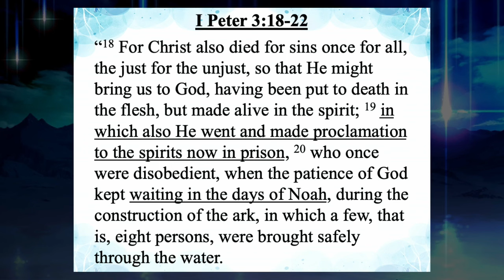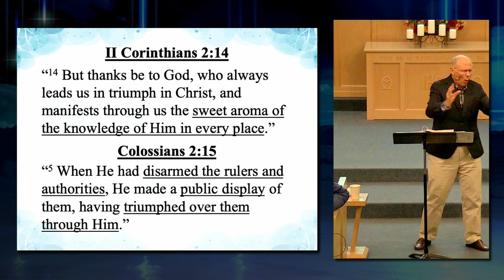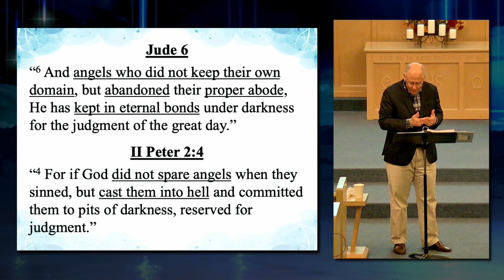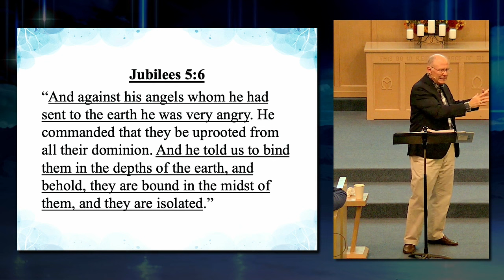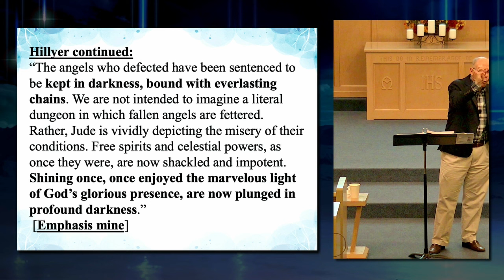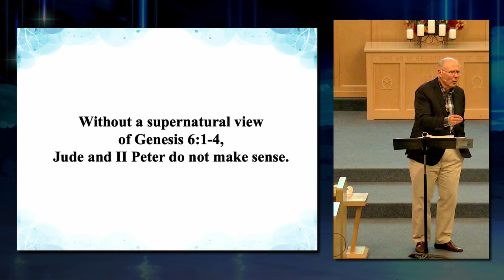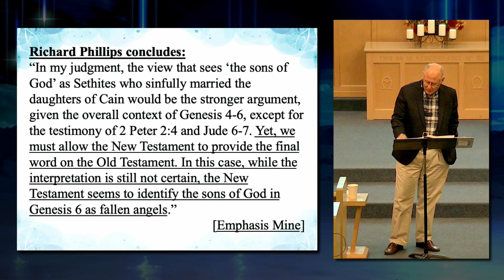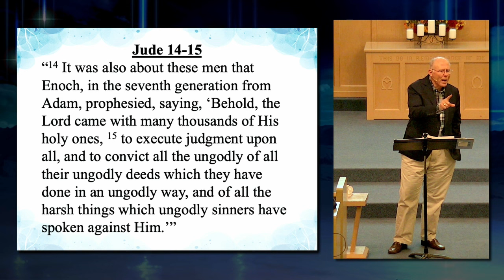Theology of Unseen Realm 9. The Case for the Supernatural View of Genesis 6:1-4 - Part C.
Theology of Unseen Realm. Class 9. The Case for the Supernatural View of Genesis 6:1-4 - Part C.

and click on Unseen Realm